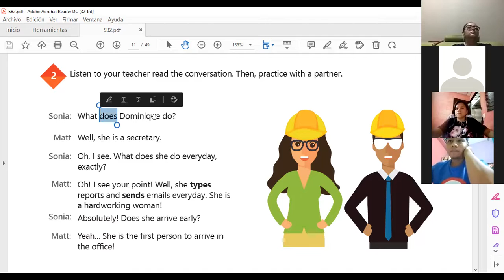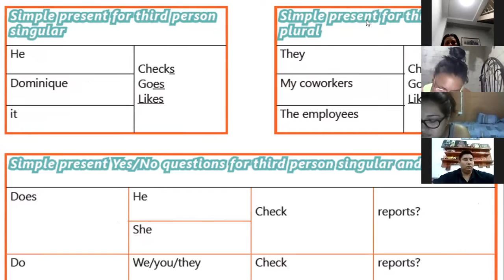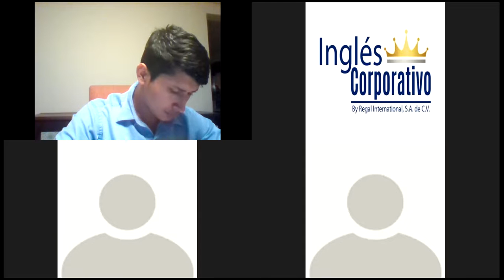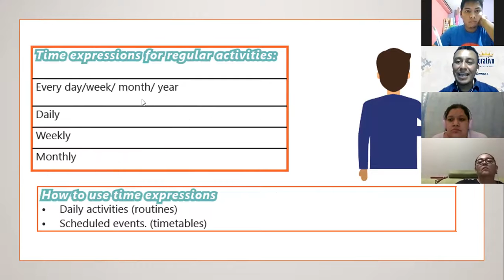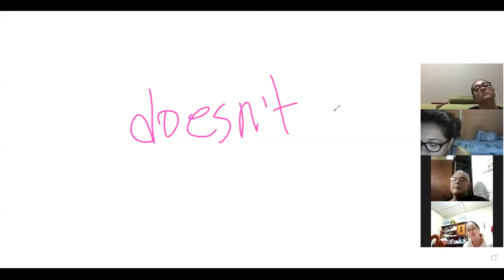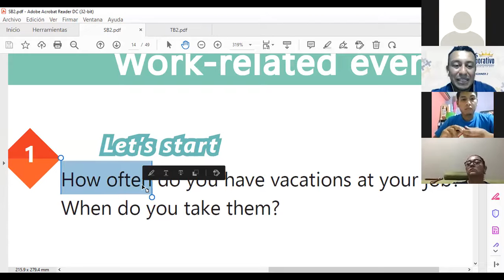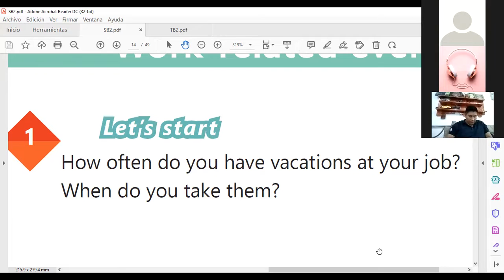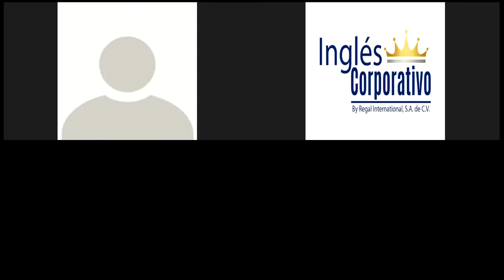Ingles Corporativo-Class # 3 - Principiante 2 - HOW TO USE HOW MANY AND HOW MUCH